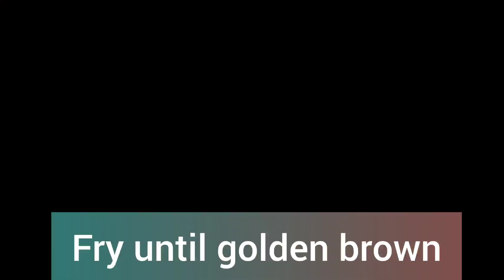Cutlets with Leftover Rice || Quick Snack 😋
Cutlets with leftover rice

ingredients:
1. leftover boiled rice 1cup
2. potatoes 2-3 (depending on their size)
3. Carrots 🥕 diced 1/4th cup
4. Onion small chopped 1/3rd cup
5. Cheddar cheese shredded 1/4th cup
6. Bread Crumbs 1/4th cup
7. Chaat Masalah half tsp
8. Salt half tsp or to taste
9. Black pepper half tsp
10. Chopped Coriander handful

Coating:
eggs 2
bread crumbs 1cup
Maida (optional)